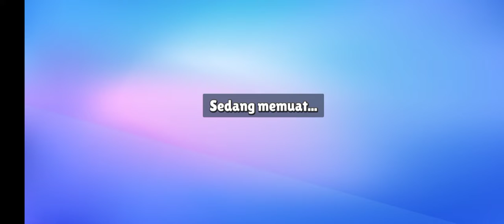Aduh Rugi Aku Stumble Guys buang Gem 90 hanya dapat Skin tidak Biasa😭🔋